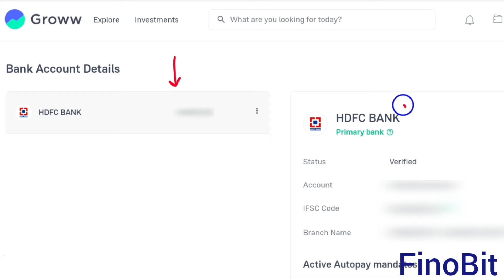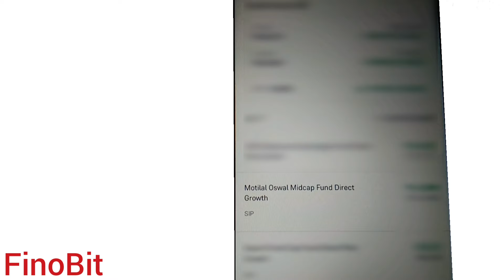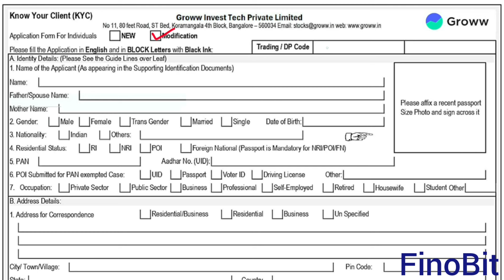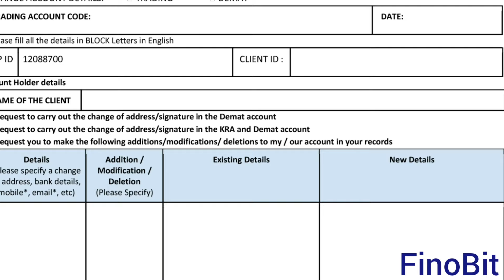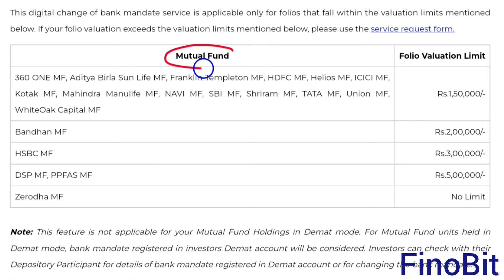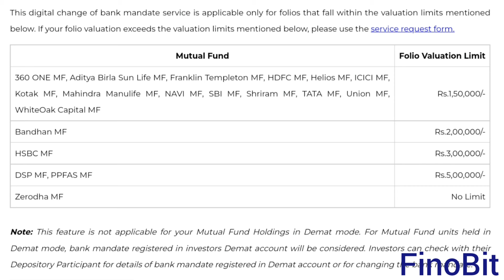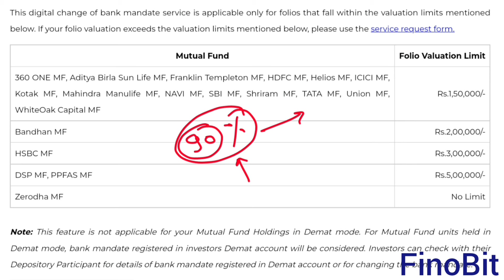PAYOUT OR DIVIDEND BANK ACC CHANGE IN MUTUAL FUND|WHY REDEEMPTION REQUEST REJECTED BY AMC|FINOBIT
This Video is only for education purpose & no personal information is shown in this video.

Friends in this video FinoBit has explained about how can you change your dividend or PayOut bank account details in mutual fund online?

(1) How to change dividend bank account details online in mutual fund?

(2) How to change payout bank account details online in mutual fund?

(3) online process to change PayOut bank account in mutual fund.

(4) Why redeemption request rejected by AMC?

(5) Why redeemed amount not received in my bank account?

(6) Why dividend amount not received in my bank account?

(7) How to change bank account details in mutual funds?

(8) How to change bank AutoPay in mutual fund?

(9) Change or update bank account details in mutual fund online.

(10) Mutual fund bank account details online update request.